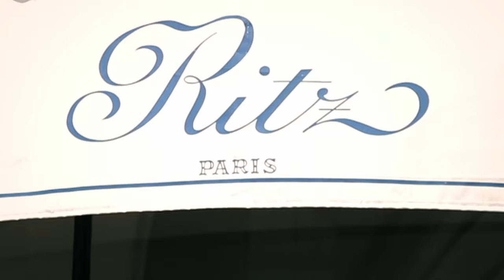Max Boublil et Luce - Moyen Moyenne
Merci à Luce pour sa participation !
Réal: Pascal Jaubert